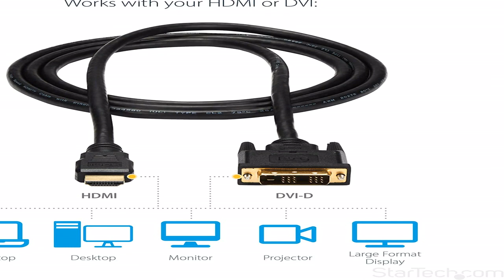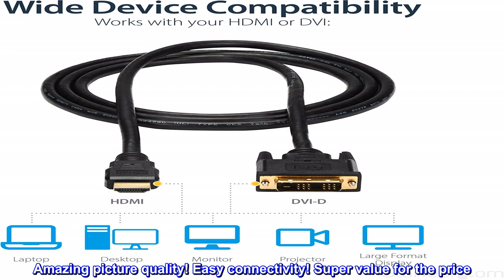Great product - StarTech.com 6ft HDMI to DVI D Adapter Cable - Bi-Directional - HDMI to DVI or DVI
Great product -  StarTech.com 6ft HDMI to DVI D Adapter Cable - Bi-Directional - HDMI to DVI or DVI to HDMI Adapter

TWO-WAY FUNCTIONALITY: This high speed 6ft HDMI to DVI D adapter cable lets you connect an HDMI enabled output device to a DVI D display or a DVI D output device to an HDMI capable display.
HIGH QUALITY CONNECTORS: This digital video computer monitor cable is designed with molded nickel connectors (male to male) with strain relief to provide a high quality and consistent connection between your DVI and HDMI devices.
CABLE AND ADAPTER IN ONE: Connect a DVI D monitor or display to an HDMI equipped computer (or an HDMI monitor to a DVI D device) over a 6 ft distance, helping to reduce cord clutter and keep your cable installation tidy.
ULTIMATE CAPABILITIES: This unique and premium adapter cable ensures compatibility between two distinct digital video interfaces, delivering a complete digital video solution for your HDMI and DVI D inputs and outputs (computer / monitor).
The 6-foot HDMI to DVI-D cable enables you to connect a DVI-D video card (or other DVI-D output device) to a display that incorporates HDMI technology.
Saved my life for Remote Teaching!
Amazing picture quality! Easy connectivity! Super value for the price. I could not adjust to this “new normal” of teaching without this product. It connected a second monitor to my laptop, and made the ease of adding my third screen (an interactive white board from Recordex) a teaching miracle! In store shopping for this item the prices were extremely high or it was sold out. Found it on Amazon, and with Prime it came in under 48 hours. Five more of my teaching colleagues ordered this the next day! This is the best thing I purchased during a state lockdown for remote teaching/learning!